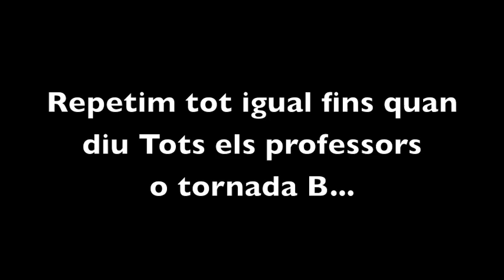COREOGRAFIA FLASHMOB PER L'EDUCACIÓ PÚBLICA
FLASHMOB PER L'EDUCACIÓ PÚBLICA
L'institut de secundària Josep Comas i Solà del barri de la Trinitat de Barcelona estem preparant una flashmob en pro d'una educació pública, catalana i de qualitat. Si sou un centre educatiu i voleu sumar-vos a la nostra reivindicació festiva, aquí vos deixem la nostra coreografia per si us animeu a enregistrar la vostra flashmob amb aquesta coreografia o la que us vulgueu inventar. La cançó és obra del grup Pepet i marieta i la coreografia de la professora Marián Rivero amb la col·laboració dels seus alumnes. PER UNA EDUCACIÓ PÚBLICA DE QUALITAT I EN CATALÀ, A BALLAR!!!